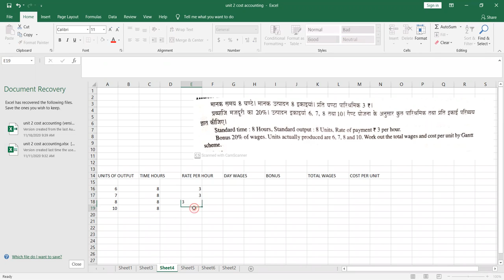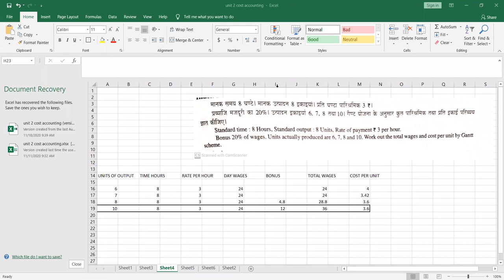HEENA COST GANTT